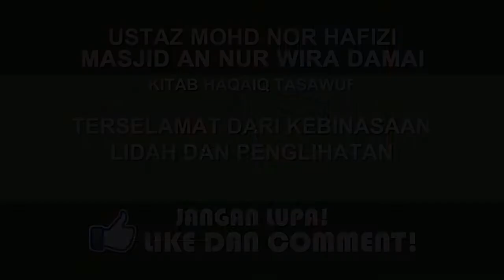No26 | Terselamat dari kebinasaan lidah dan penglihatan | Ustaz Mohd Nor Hafizi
Terselamat dari kebinasaan lidah dan penglihatan
Masjid An Nur
17 Jamidlakhir 1441H/12 Febuari 2020